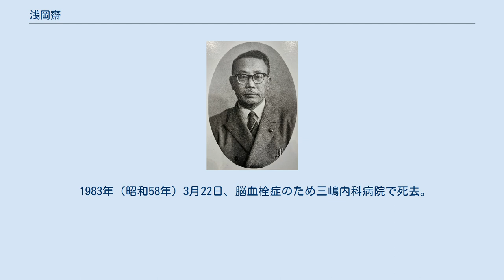浅岡齋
浅岡 齋（あさおか ひとし、1906年10月17日 - 1983年3月22日）は、日本の官吏、政治家、実業家。
岡崎市役所職員として戦災復興と都市計画事業に大きく貢献。
また、岡崎市助役として3期12年にわたって竹内京治・太田光二市政を支えた。
愛知県議会議員を1期務めた。
 愛知県額田郡広幡町大字伊賀（現・岡崎市伊賀町）に生まれる。
両親は岡崎町大字松本（現・岡崎市松本町）で置屋「浅岡」を営んでいた。
東京実業高等学校を2年で中退。
19歳の時に豊橋市の騎兵連隊に入隊。
1929年（昭和4年）、母親を心臓病で亡くす。
意気阻喪した浅岡は除隊し、樺太の造林会社に活路を見出した。
森林から伐採した木材を積んだイカダに一旦乗った以上、イカダをつなぐ一本の綱が切れたら一巻の終わりという過酷な仕事に「どこをどうしても貫き通すつもりで」打ち込んだものの、会社の事業不振から2年足らずで内地に引き揚げることとなる。
 27歳の時、市内元能見町の岡崎織布株式会社に入社。
人事係に配置される。
労働運動の盛んな頃であり、運動家の尖鋭分子たちに神社に一人で呼び出され「お互いに労働者でありながら、女工さんや職工諸君が少しでも人間らしい生活をしようとして立上れば、君がすぐ邪魔をする。少しは恥を知ったらどうだ」と凄まれたこともあったという。
繊維会社時代は黒柳久太郎社長のもとでよく鍛えられたという。
 1936年（昭和11年）、黒柳の会社を退社。
4月に岡崎市役所に採用される。
1945年（昭和20年）2月、防衛課長就任。
同年7月20日未明の岡崎空襲においては市防空本部の監視哨長として市庁舎を戦火から守った。
 1946年（昭和21年）4月、建設課長就任。
1948年（昭和23年）2月11日、岡崎市消防長就任。
なお、岡崎市消防本部はこの年の3月7日に発足している。
 1954年（昭和29年）11月10日、編纂者の一人として携わった『岡崎市戦災復興誌』が刊行。
 義兄の太田光二 1955年（昭和30年）4月に竹内京治が岡崎市長選挙に3選。
同年6月、手腕と功績を買われ、助役に抜擢される。
戦災復興とこれに伴う都市計画事業推進のほか 、数多くの近代工場の誘致に尽力した（後述）。
1959年（昭和34年）4月、義兄の太田光二が市長選に立候補し、4選を狙う竹内を破る。
 1967年（昭和42年）6月28日、任期満了により助役を退任。
退任後は、名鉄グループが出資設立した康生通西の西三河総合ビル、岡崎陸運株式会社を前身とする岡陸タクシーの各代表取締役を務め経済界でも活躍した。
 1969年（昭和44年）7月に盟友の榊原金之助県議が脳卒中で倒れると、周囲から後継者として出馬を勧められるようになる。
義兄の太田市長が4選出馬の意思を固める前に運動を開始。
1971年（昭和46年）4月11日の愛知県議会議員選挙に自由民主党公認で立候補し初当選した。
なお、4月25日には市長選も行われ、太田は前県議の内田喜久に敗れた。
県議選の結果は以下のとおり。
 ※当日有権者数：137,526人 最終投票率：71.50%（前回比：＋13.92%） 1975年（昭和50年）の県議選は出馬せず、1期で退任した。
 1981年（昭和51年）11月、地方自治の発展に尽くした功労で勲五等瑞宝章を受章。
 1983年（昭和58年）3月22日、脳血栓症のため三嶋内科病院で死去。
76歳没。
 浅岡が助役在職中に手がけた工場誘致の実績は以下のとおり。